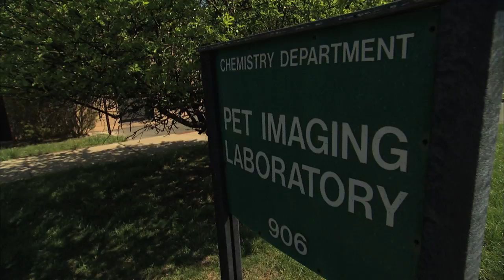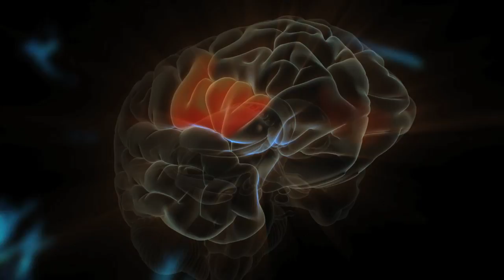Cocaine Addiction and the Brain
While filming for the PBS special, "Brains on Trial with Alan Alda," Alan visited Brookhaven National Laboratory to meet with Dr. Nora Volkow, Director of the National Institute for Drug Abuse (NIDA), and Dr. Joanna Fowler. Dr. Volkow pioneered the use of brain imaging to discover dopamine, a chemical released by the brain allowing us to feel pain or pleasure, is at the root of addiction. Here, Alan discusses her research and talks with Paul Flora, a cocaine addict.